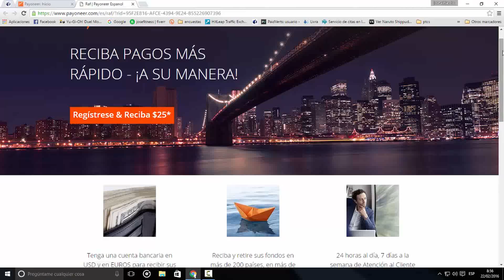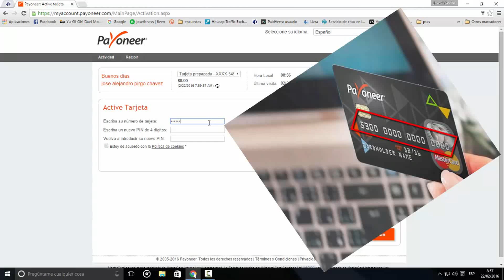Como activar mi tarjeta payoneer 2016